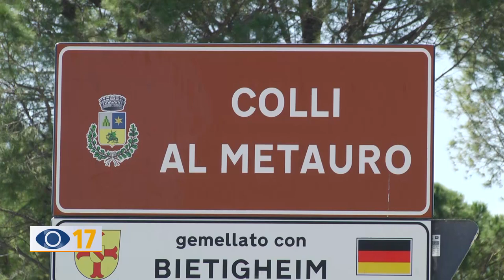Incendio scuolabus: era una vendetta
I Carabinieri di Urbino hanno individuato l’uomo che più di un anno fa avrebbe incendiato la rimessa di autobus scolastici a Colli al Metauro.